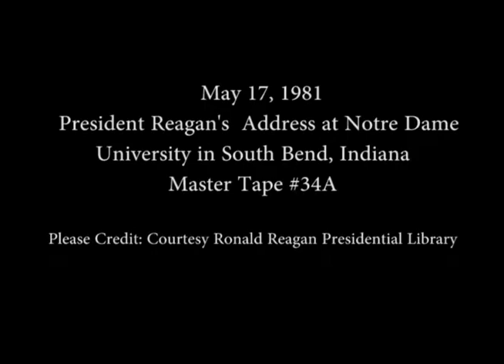President Reagan's Address at Notre Dame University in South Bend, Indiana, May 17, 1981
Full Title: President Reagan's Address at Notre Dame University in South Bend, Indiana, May 17, 1981

Access Restriction(s):Unrestricted
Use Restriction(s):Unrestricted